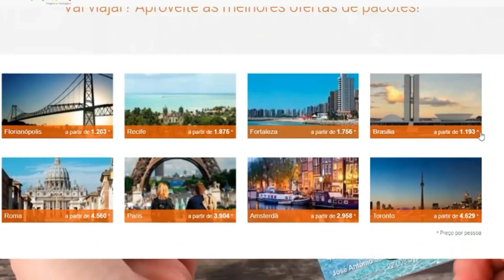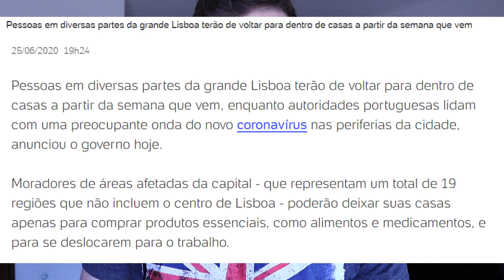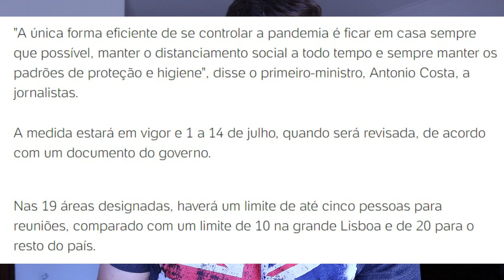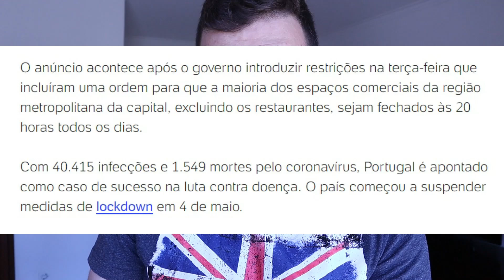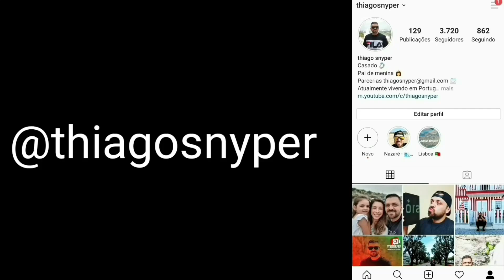PORTUGAL de VOLTA a quarentena? Somente LISBOA? A partir de 01 de julho 2020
"Única forma eficiente de se controlar a pandemia é ficar em casa sempre que possível, manter o distanciamento social a todo tempo e sempre manter os padrões de proteção e higiene", disse o primeiro-ministro, Antonio Costa, a jornalistas.